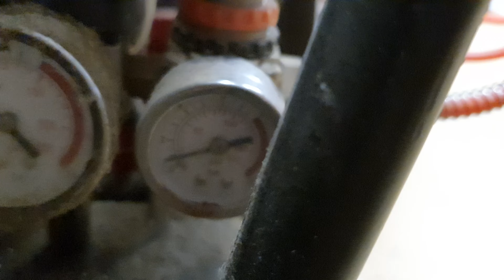Steam engine model test at 1 bar